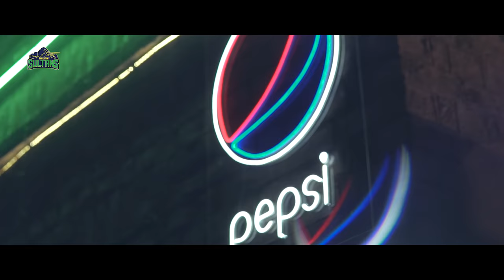Tak Meday Sohna - SultanAaGayya | Official Multan Sultans Anthem ft. Soch Band x Quratulain Baloch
This year Multan Sultans celebrate the people and the city of Saints, the city of Multan. The song celebrates the individualism of Multan, southern Punjab, and the people of Pakistan.

Agency: The Blue Dot Music
Produced by: XulfiOfficial
Executive Producer and Director: Adnan Shekhani
Producer: Ahmed Waqas
Director: Umer Butt
DOP: Adnan Aslam
Animation: Irshad Ahmed and Bilal Shahid
Styling: Sadiq Edit and Post: Murtaza Niaz and Mizo
Wardrobe & Styling: Slamoon John Daniel
Focus Puller: Fahad Medhmood

Second Unit:
Ehsen Lakhani, Danish Khan, Maira J. Khan, Meer Tayyab, Farrukh Hussain, Muhammad Ali, Daniyal Butt, Muhammad and Soha Ali.
Vocals by: Adnan Dhool and Quratulain Baloch
Composed by: Adnan Dhool & Rabi Ahmed (Soch the Band) and Xulfi
Lyrics by: Asim Raza
Mastered by: Tom Waltz @ Waltz Mastering, Massachusetts.
Shehnai played by Rasheed Abbas